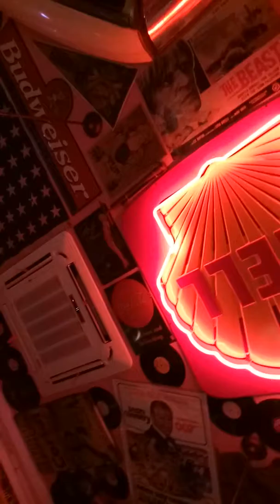Filling Station Cafe Bar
Vintage theme which is very good for group chill and good place for friendship